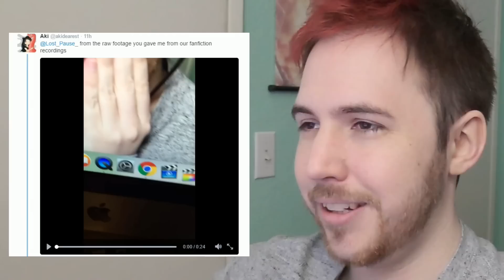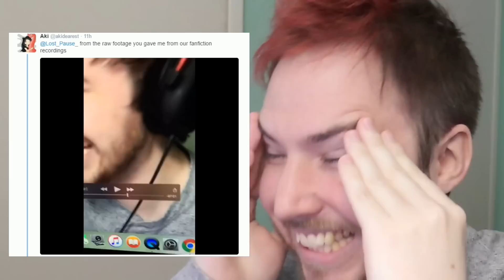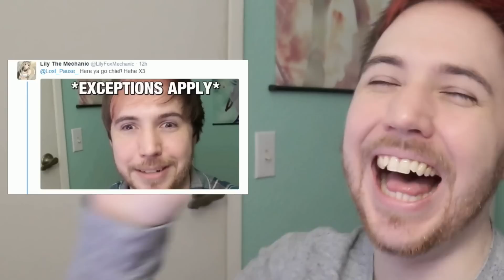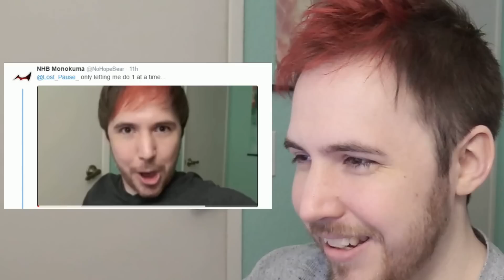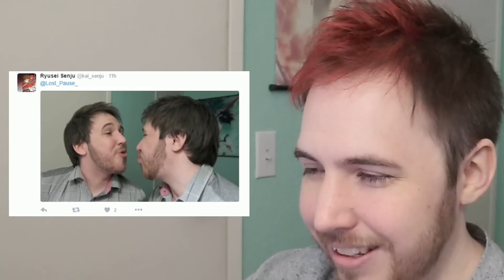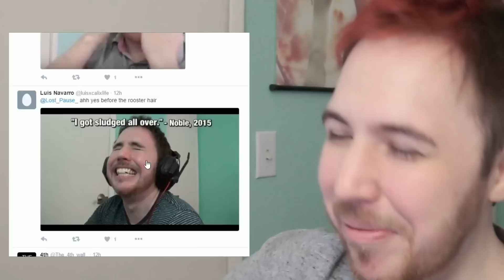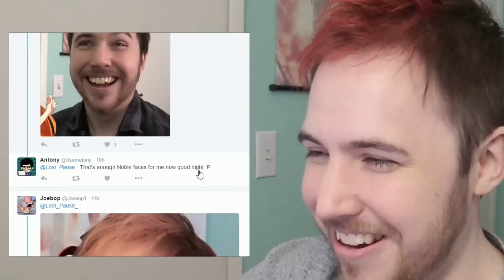WHY YOU NEVER PAUSE LOST PAUSE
Let this be a warning...